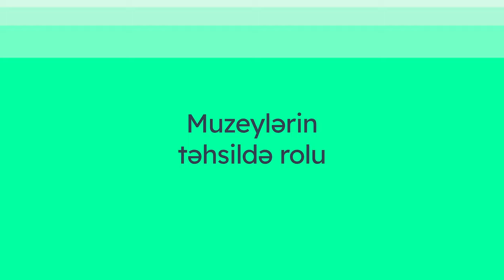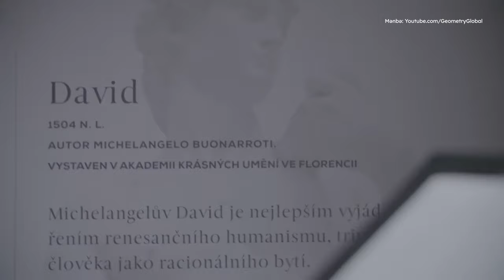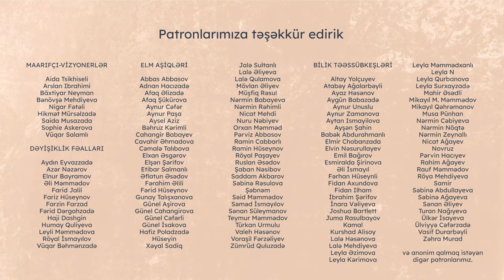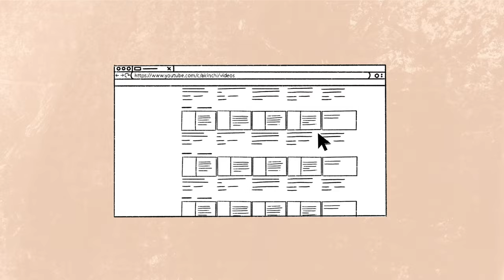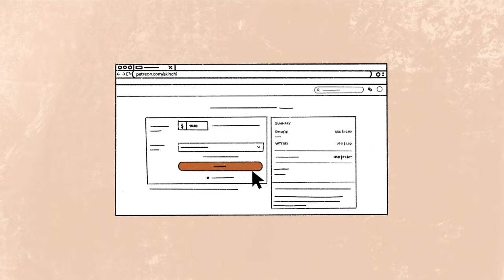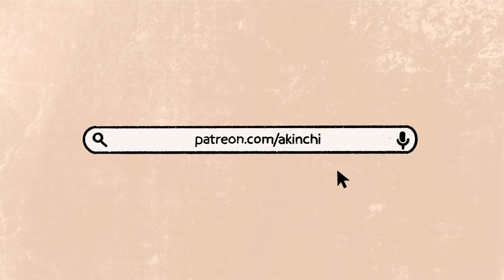Muzeylərin təhsildə rolu | Səyyarə Hüseynli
Sonuncu muzey təcrübəniz yadınızdadırmı və həmin təcrübədən nələr öyrənmisiniz? Muzey təhsili mütəxəssisi Səyyarə Hüseynli ilə muzeylərin təhsildə rolu haqqında söhbət etmişik.